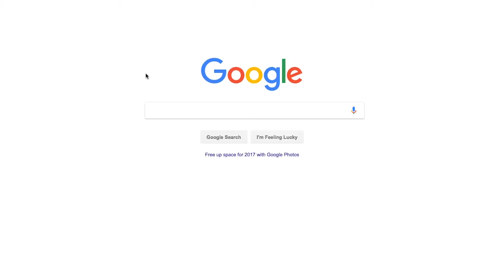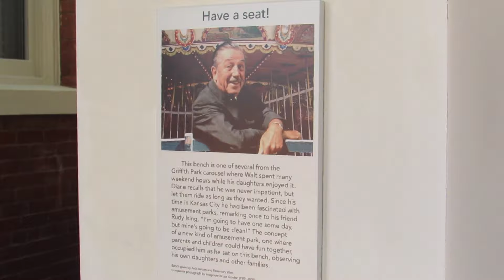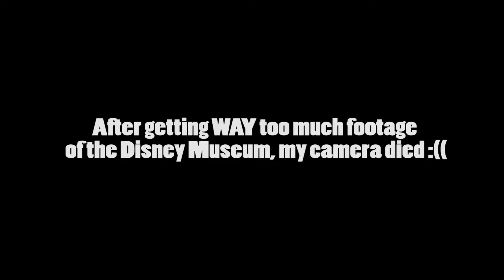San Francisco Vlog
So this vlog has been something I have been working on and off of since late December. In my spare time or whenever I felt like it I would come back and do a little editing here and there, but I was finally able to finish it! I know it's not much and the quality is equivalent to a potato, however, it was fun to make and I thought some people would like it!
Social Stuffs:
Tools:
Wacom Cintiq 13HD (Graphics Tablet)
Adobe Animate CC15 (Animootion)
Adobe Premiere CC14 (Final Editing)
OBS (Recording)